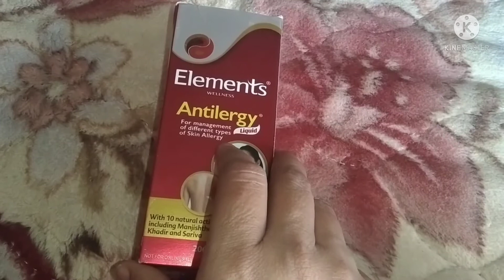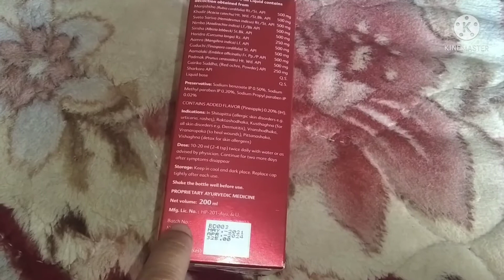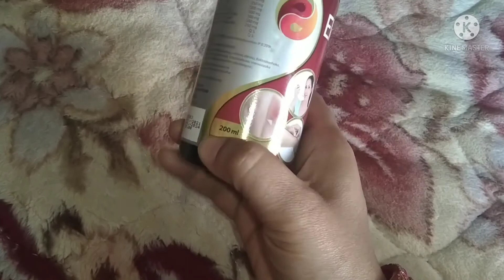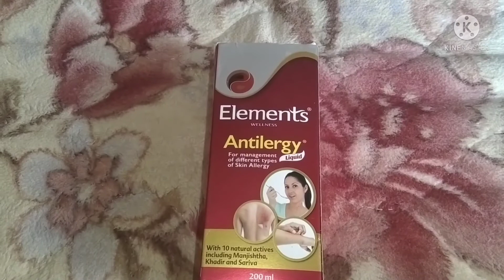ANTILTERGY BY ELEMENTS WELLNESS#anti allergy elements review in Hindi#skin allergy in ayurvedic..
ANTILTERGY BY ELEMENTS WELLNESS#anti allergy elements review in Hindi#skin allergy in ayurvedic#Mamta Vishwakarma vlogs.

अगर आपको सामान्य प्रोडक्ट चाहिए तो आप मुझे इस नंबर पर कांटेक्ट कर सकते है।

अगर आपको मेरा प्रोडक्ट रिव्यू पसंद आया हो जानकारी अच्छी लगी हो तो प्लीज लाइक कीजिए शेयर कीजिए और कमेंट करके जरूर बताइए कि आप लोगों को मेरा प्रोडक्ट रिव्यू कैसा लगा और अभी तक आप लोगों ने मेरे चैनल को सब्सक्राइब नहीं किया है तो प्लीज प्लीज मेरे चैनल को सब्सक्राइब कर लीजिए और पूरा वीडियो देखने के लिए थैंक यू सो मच।